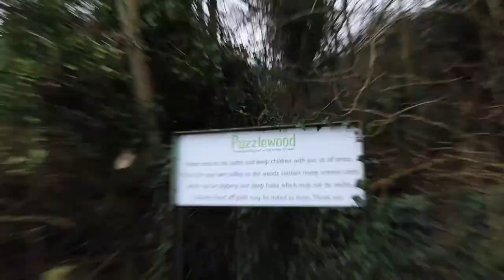GIRLFRIENDS FIRST TIME IN A FOREST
So i took my girlfriend into the outside world and here is the video..